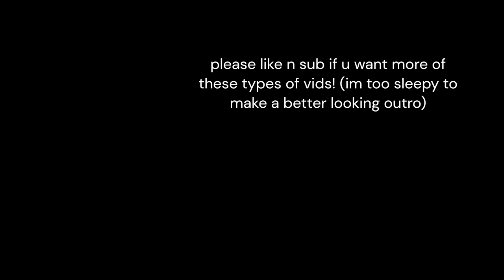Corn kidz 64 | lil goat kid ventures into another world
[The unauthorized, kid-friendly version of the classic Stephen King thriller (or maybe not, maybe it's just a game about one-horned goatbabies)]